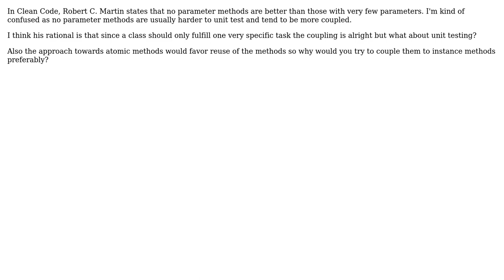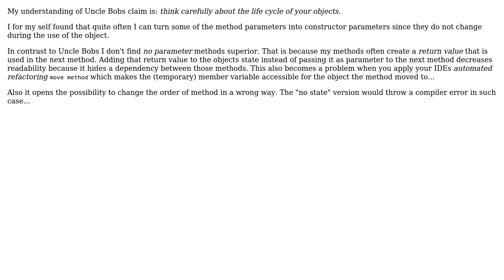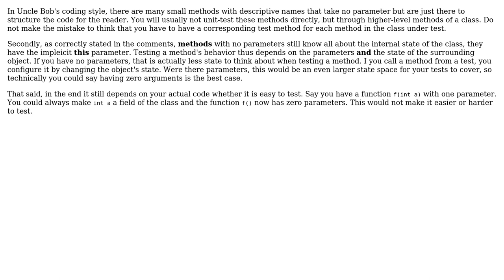Why are no parameters better than few parameter methods? (3 Solutions!!)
Why are no parameters better than few parameter methods?

With thanks & praise to God, and with thanks to the many people who have made this project possible! | Content (except music & images) licensed under CC BY-SA | Music | Images & others | With thanks to user Timothy Truckle user meow user JacquesB user gonutz and the Stack Exchange Network Trademarks are property of their respective owners. You are responsible for your own actions.